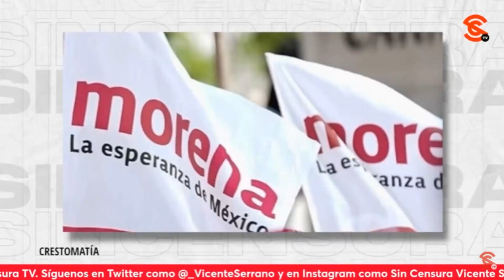POLÍTICAS DE AMLO, PIEZAS CLAVE PARA FRENAR LA MIGRACIÓN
En mesa de análisis, el Dr. Ángel Balderas, Jorge Gómez Naredo y Alina Duarte abordan el fenómeno social de la migración y cómo Estados Unidos ha influido en el aumento de esta problemática social. Además, destacan la visión humanista que se ha implementado durante el gobierno del Presidente Andrés Manuel López Obrador y cómo las políticas sociales que ha intentado implementar podrían ser fundamentales para atacar las causas que la originan

Jorge Gómez Naredo: Analista político